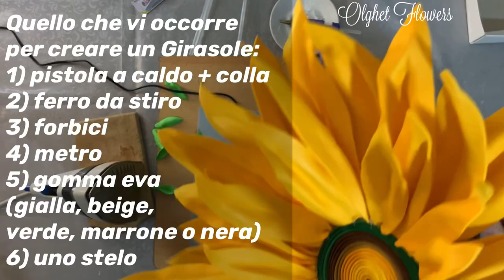Come realizzare un Girasole in Gomma Eva 🌻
Tutto l'occorrente per fare un Girasole in Gomma Eva:
1) Il materiale Gomma Eva lo potete acquistare dal vostro fornitore di fiducia c'è anche su Amazon.
2) Il ferro da stiro
3) le forbici
4) la pistola a caldo e la colla ho usato questa qui
6) il metro
7) uno stelo fatto di filo di ferro modellabile

Per acquistare i miei corsi dei Fiori Giganti scrivetemi per